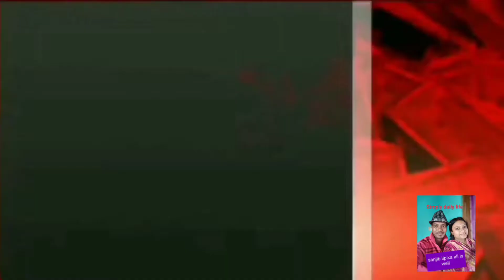Carry minati roasted video in West Bengal?????Ashamvab